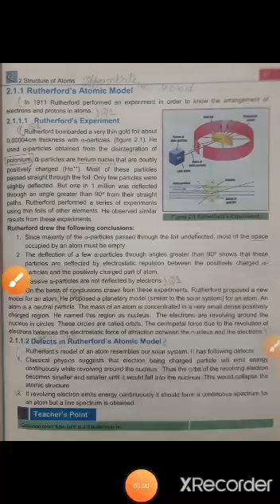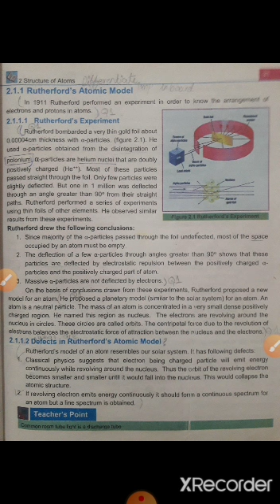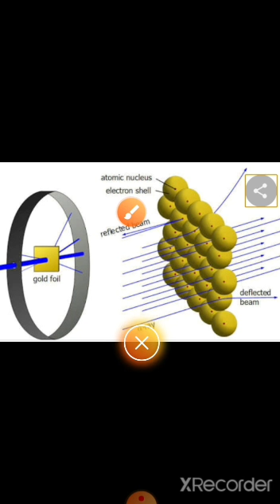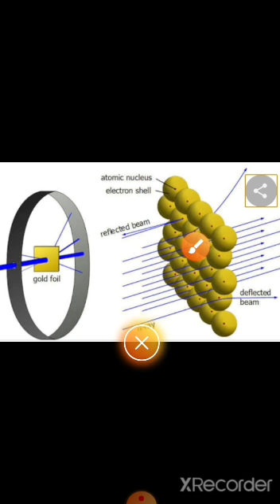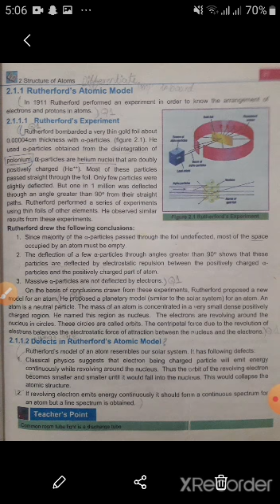Chemistry Rutherford atomic model and its deffects